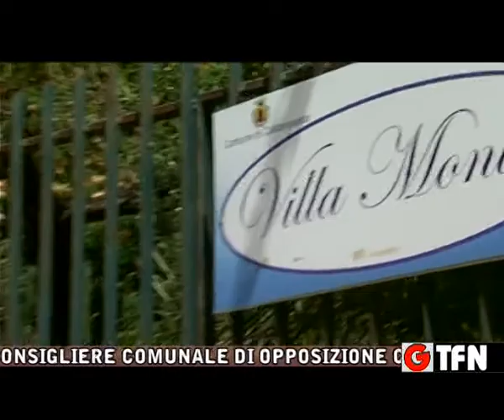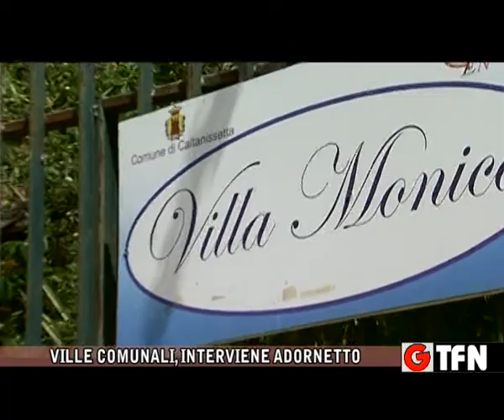VILLE COMUNALI, INTERVIENE ADORNETTO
IL CONSIGLIERE COMUNALE DI OPPOSIZIONE CALOGERO ADORNETTO INTERVIENE SULLE INIZIATIVE INTRAPRESE DALL'AMMINISTRAZIONE RIGUARDO LE VILLE COMUNALI